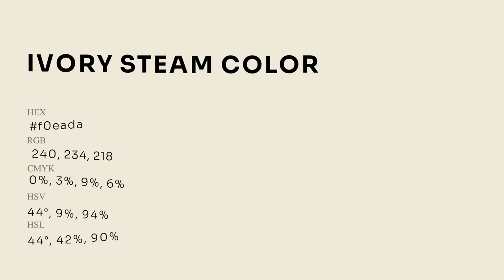Ivory Steam color f0eada hex Cool Yellow color f0eada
What color is Ivory Steam ? f0eada hex, Cool Yellow color f0eada

Hex f0eada Color Code is also known as Ivory Steam color

Hex f0eada Color code in RGB color code model is created after adding 94.12% red color, 91.76% green color and 85.49% blue color.
Hex f0eada Color code in CMYK color (process color) code model is generated after subtraction of 0% cyan, 03% magenta, 09% yellow, 06% black.